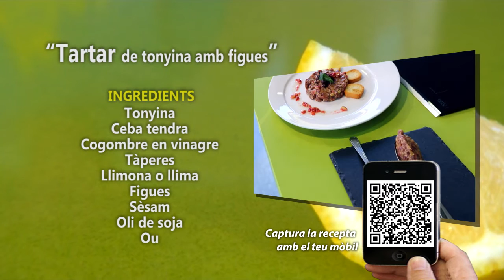Cuina de prop :: "Tartar de tonyina amb figues" de La Cantonada de les Barriques HD v2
“Tàrtar de tonyina amb figues”
a càrrec de l’Alfredo Gòmez de La Cantonada de les Barriques

Ingredients:
Tonyina
Ceba tendra
Cogombre en vinagre
Tàperes
Llimona o llima
Figues
Sèsam
Oli de soja
Ou